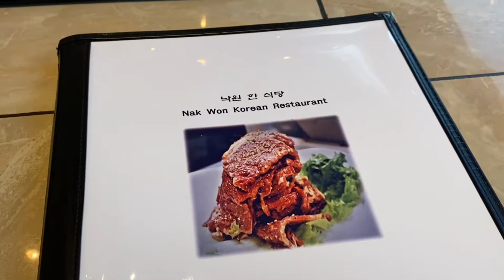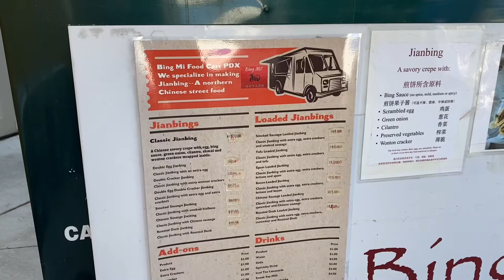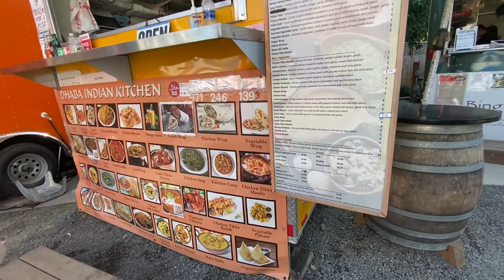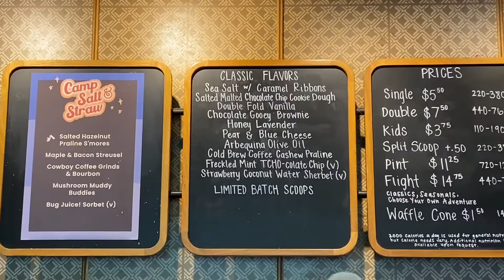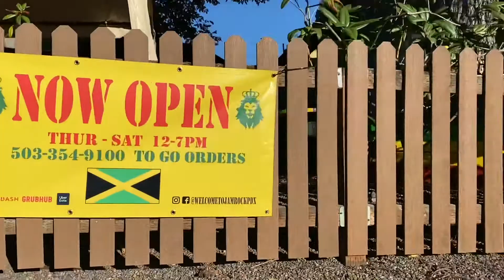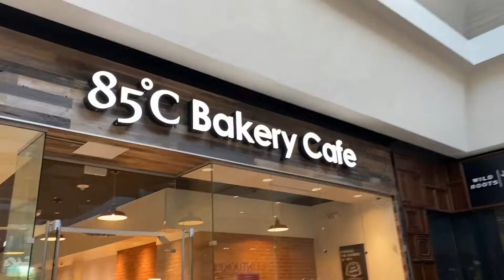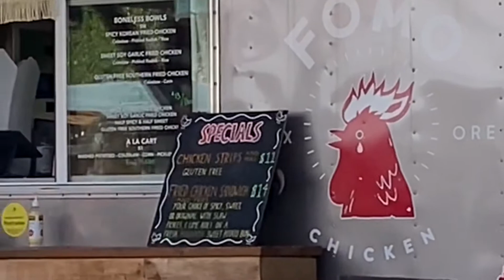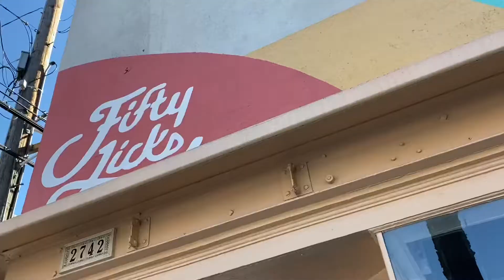Epic Eating around Oregon - Maui Mom visits 🌺